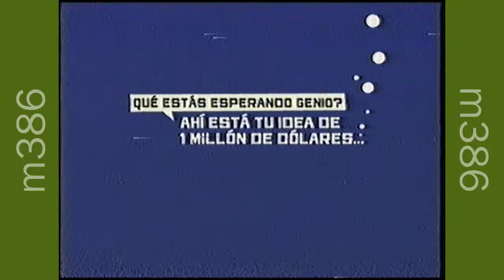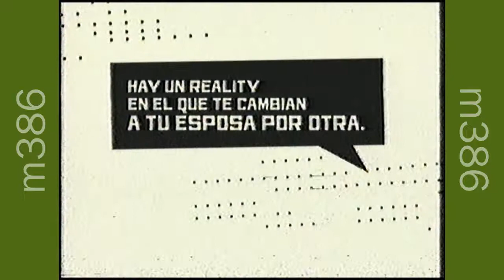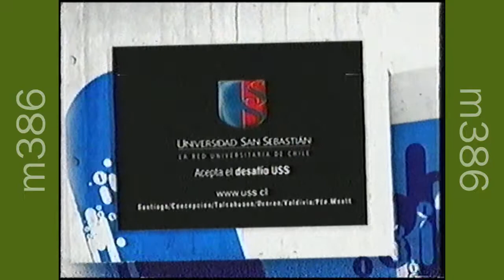Tandas Comerciales Canal Fox Chile / Venezuela - Noviembre 2006 (1)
© The Walt Disney Company Latin America, Disney Media Networks Latin America.